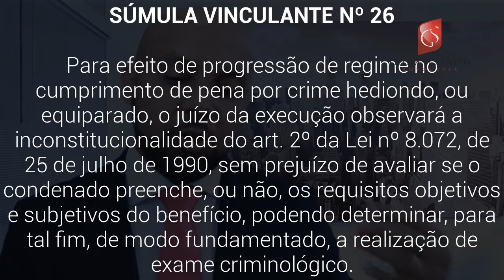Crimes Hediondos, Regime inicial Fechado, Súmula Vinculante nº.26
– Lei dos Crimes Hediondos
- Regime inicial Fechado

Para efeito de progressão de regime no cumprimento de pena por crime hediondo, ou equiparado, o juízo da execução observará a inconstitucionalidade do art. 2º da Lei nº 8.072, de 25 de julho de 1990, sem prejuízo de avaliar se o condenado preenche, ou não, os requisitos objetivos e subjetivos do benefício, podendo determinar, para tal fim, de modo fundamentado, a realização de exame criminológico.

Art. 2º Os crimes hediondos, a prática da tortura, o tráfico ilícito de entorpecentes e drogas afins e o terrorismo são insuscetíveis de:                (Vide Súmula Vinculante)
I - anistia, graça e indulto;
II - fiança e liberdade provisória.
§ 1º A pena por crime previsto neste artigo será cumprida integralmente em regime fechado.
§ 2º Em caso de sentença condenatória, o juiz decidirá fundamentadamente se o réu poderá apelar em liberdade.
§ 3º A prisão temporária, sobre a qual dispõe a Lei nº 7.960, de 21 de dezembro de 1989, nos crimes previstos neste artigo, terá o prazo de trinta dias, prorrogável por igual período em caso de extrema e comprovada necessidade.
II - fiança.                  (Redação dada pela Lei nº 11.464, de 2007)
§ 1o  A pena por crime previsto neste artigo será cumprida inicialmente em regime fechado.                   (Redação dada pela Lei nº 11.464, de 2007)
§ 2o  A progressão de regime, no caso dos condenados aos crimes previstos neste artigo, dar-se-á após o cumprimento de 2/5 (dois quintos) da pena, se o apenado for primário, e de 3/5 (três quintos), se reincidente. (Redação dada pela Lei nº 11.464, de 2007)
§ 3o  Em caso de sentença condenatória, o juiz decidirá fundamentadamente se o réu poderá apelar em liberdade.               (Redação dada pela Lei nº 11.464, de 2007)

Ver PSV 119 (propõe edição de súmula vinculante com o seguinte teor: "É inconstitucional o art. 2º, § 1º, da Lei nº 8.072/1990, na redação dada pela Lei nº 11.464/2007, sendo vedado ao juiz fixar regime inicial fechado de forma automática, apenas por se tratar de crime hediondo ou equiparado, o que não impede o magistrado de fixar regime inicial mais severo, desde que o faça em razão de elementos concretos e individualizados, devidamente expressos na motivação, aptos a demonstrar a necessidade de maior rigor da pena privativa de liberdade").

● Tráfico de drogas "privilegiado": crime não equiparado ao hediondo
"O crime de tráfico privilegiado de drogas não tem natureza hedionda. Por conseguinte, não são exigíveis requisitos mais severos para o livramento condicional (Lei 11.343/2006, art. 44, parágrafo único) e tampouco incide a vedação à progressão de regime (Lei 8.072/1990, art. 2º, § 2º) para os casos em que aplicada a causa de diminuição prevista no art. 33, §4°, Lei 11.343/2006. Com base nessa orientação, o Plenário, por maioria, concedeu a ordem de 'habeas corpus' para afastar a natureza hedionda de tal delito." (HC 118533, Relatora Ministra Cármem Lúcia, Tribunal Pleno, julgamento em 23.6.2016, DJe de 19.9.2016)
● Possibilidade de realizar exame criminológico para progressão de regime
"(...), a jurisprudência desta Corte tem demonstrado que a análise dos requisitos necessários para a progressão de regime não se restringe ao referido art. 112 da LEP, tendo em vista que elementos outros podem, e devem, ser considerados pelo julgador na delicada tarefa de individualização da resposta punitiva do Estado, especialmente na fase executória.

Para efeito de progressão de regime no cumprimento de pena por